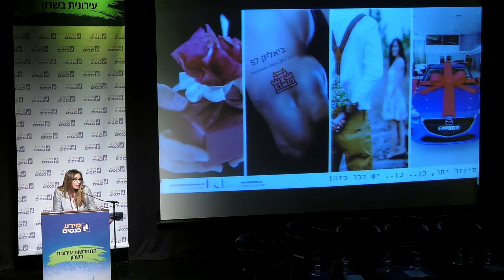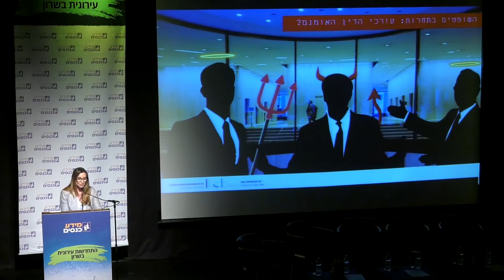כנס התחדשות עירונית בשרון -מידע כנסים- עו-ד קרן כהן בלחרסקי